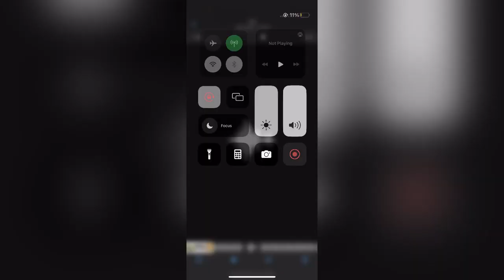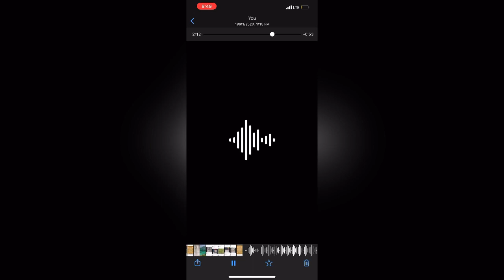Hasad Ki mariza (meri nand) ki Sachaii zindagi ki| Shaytani Fraybi agg lagana laalchi boriya 40sala